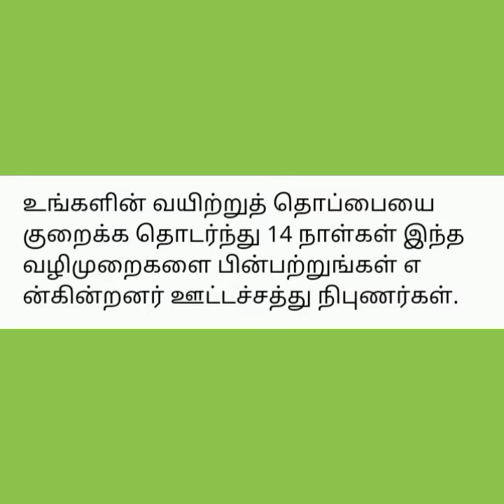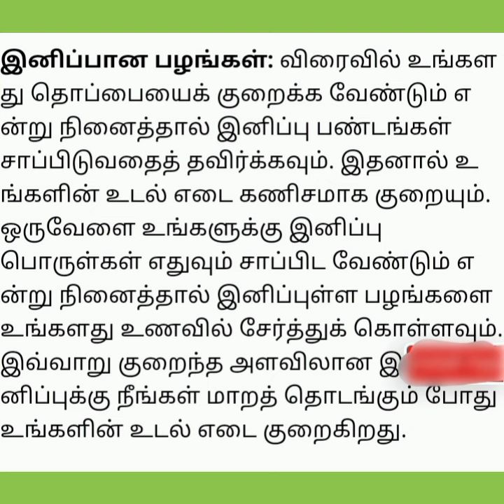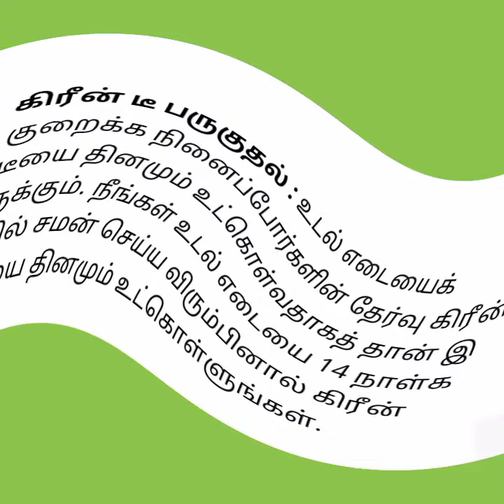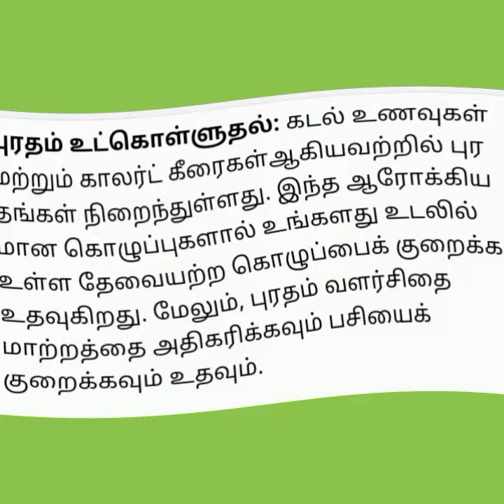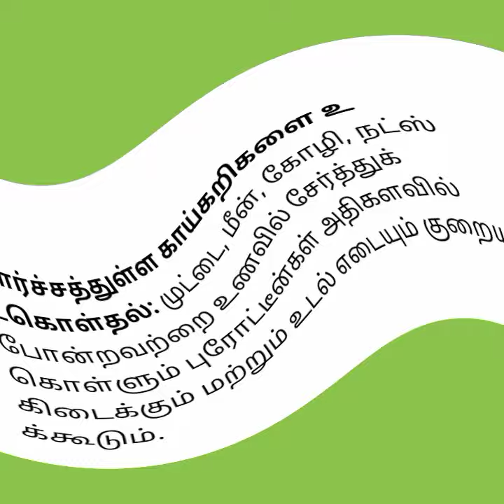தொப்பையை குறைக்க சில டிப்ஸ்